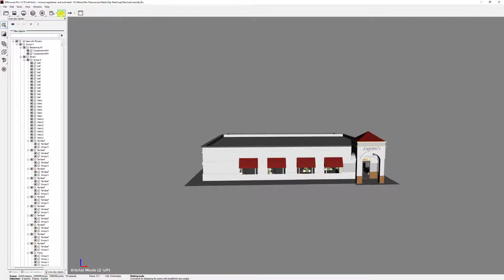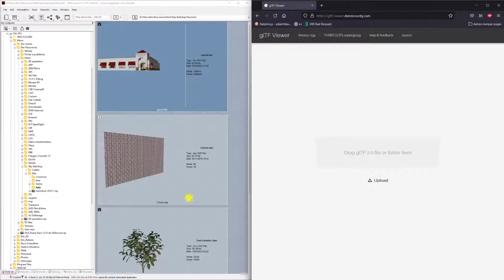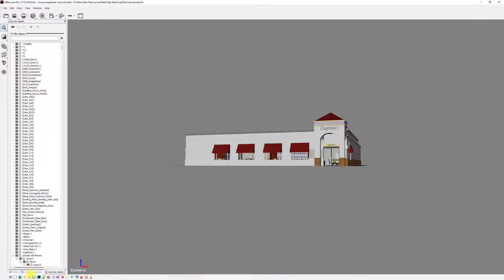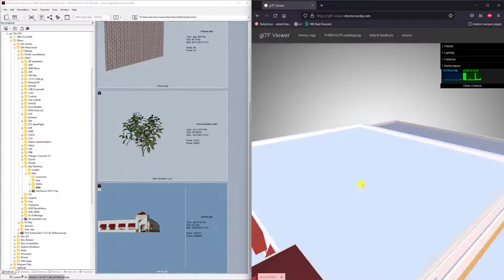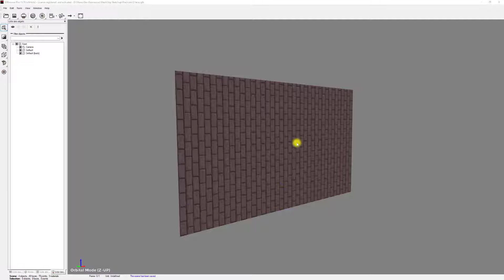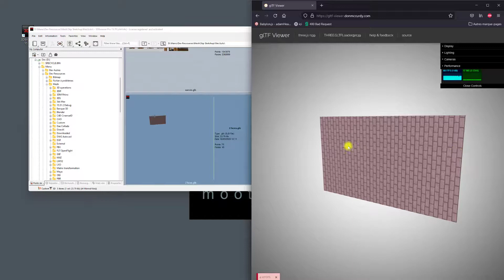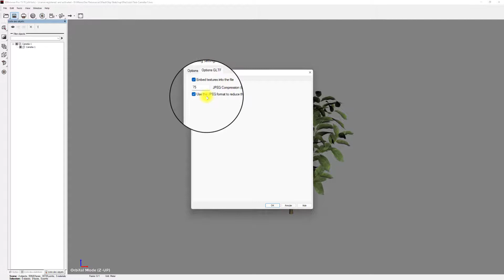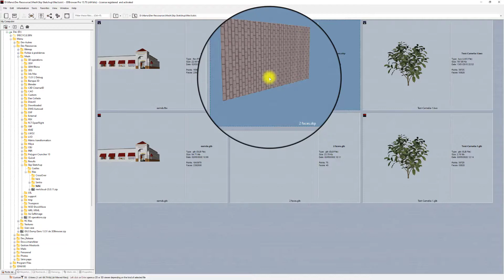GLTF: exporting from FBX, Sketchup and Lightwave. Problems and solutions!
This tutorial shows how to best export to GLTF format from FBX, Sketchup and Lightwave files.

It presents different problems that can be encountered depending on the particularities of each format and solutions to get a proper export and to ensure the best performances and results in a GLTF web viewer.

Here are the different use cases:

- The first case concerns an FBX scene with many objects and more than 2 million faces. A solution to improve the performances and to reduce the drawcalls is proposed by merging the objects by materials, which means that the scene graph is reorganized in order to have 1 object = 1 material
- The second case shows how to export Sketchup files which have the particularity of having different materials on the front and back side of the faces.
- The last case explains how to export a model which textures have an alpha cut mask.